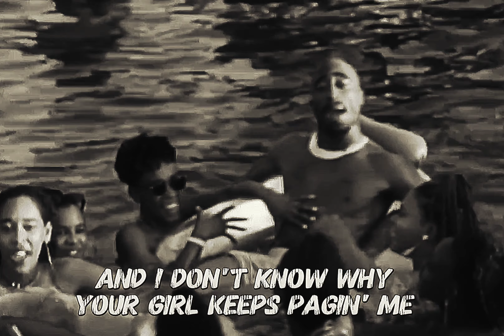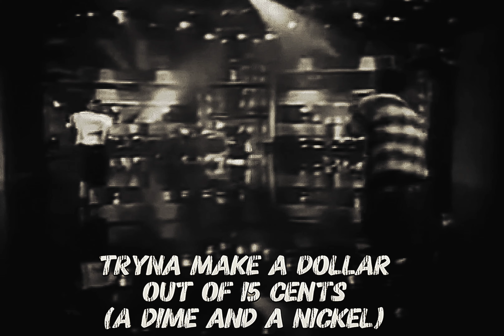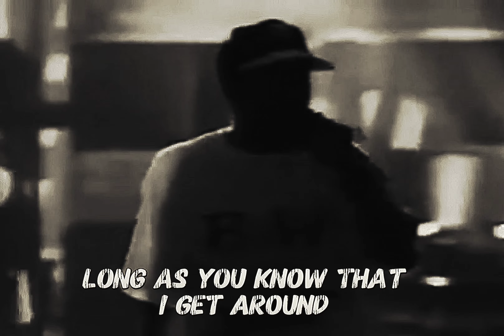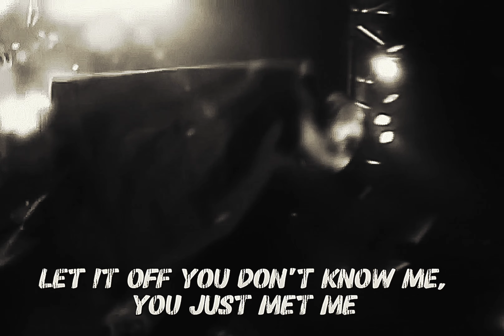2Pac - I Get Around (Bass Version)(DJ Organic Edit)(Dirty Lyrics)[High Definition Remastered] 4K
The Strictly 4 My N.I.G.G.A.Z’s Song 2Pac - "I Get Around“ Was Sampled Of, "Step in the Arena“ by Gang Starr. Produced by The D-Flow Production Squad. The Strictly 4 My N.I.G.G.A.Z’s Song 2Pac – "I Get Around“ Was Sampled Of “Impeach the President” by The Honey Drippers. Produced by The D-Flow Production Squad. 2Pac – I Get Around (Official Video) 1993

Album: Strictly 4 My N.I.G.G.A.Z.
Released: 1st April, 1993
Label: Interscope Records
Director: David Dobkin
Producer: Kieran Walsh

The Strictly 4 My N.I.G.G.A.Z’s Song 2Pac - "I Get Around“ Was Sampled Of "Computer Love“ by Zapp. Produced by The D-Flow Production Squad.
The Strictly 4 My N.I.G.G.A.Z’s Song 2Pac - "I Get Around“ Was Sampled Of "The Ladder“ by Prince and The Revolution. Produced by The D-Flow Production Squad.

Featuring: Digital Underground
Produced By: 2Pac & D-Flow Production Squad
Written By: Shirley Murdock, Roger Troutman, Larry Troutman, Shock G, Money B & 2Pac
Release Date: June 10, 1993
Video Direction: David Dobkin
Released by: Atlantic Records, TNT Recordings & Interscope Records
Composer: Money B, Shirley Murdock, 2Pac, Shock G & Troutman
Additional Vocals: Money B & Shock G
Arranged By [Rhythm Arrangement]: Shock G
Keyboards: Shock G
Drum Programming: DJ Fuze
Executive Producer: Atron Gregory
Samples: Gang Starr – Step in the Arena, Prince and the Revolution – The Ladder, The Honey Drippers (’70s Funk) – Impeach The President, Zapp (Ft. Charlie Wilson & Shirley Murdock) – Computer Love